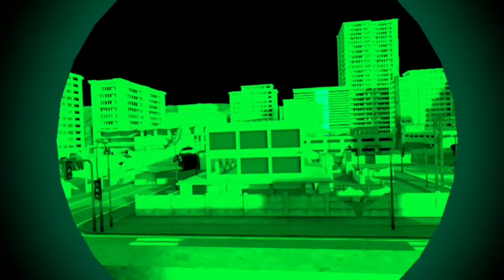Oculus Quest 2| Day 5 - A Solo Mission On Coop Hunt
Some More Onward On The Oculus Quest 2.

Also I will streaming on YouTube once a week.

Also as always stay Awesome.